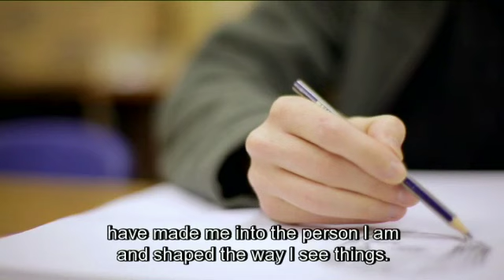What's Erasmus all about? Say hello Tomás...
Tomás Sánchez López - Erasmus ambassador
One of 3 million stories told by the Erasmus ambassador representing Spain in the 25th anniversary year of the world's most successful student exchange programme Erasmus (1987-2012).